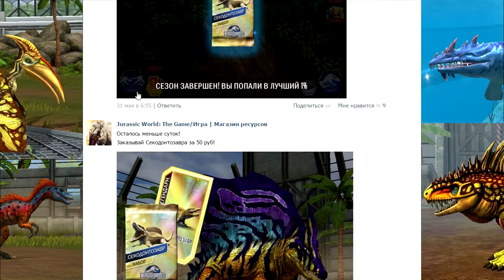Jurassic World: The Game (Полное русское прохождение) - Эпизод #24||Диметродон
Новый терапсид в нашем парке, к тому же и легендарный...